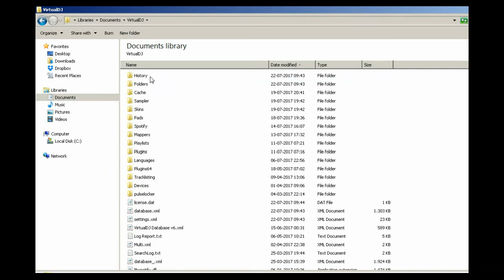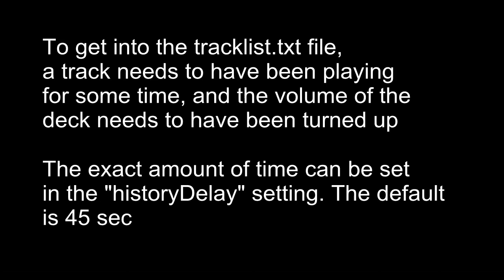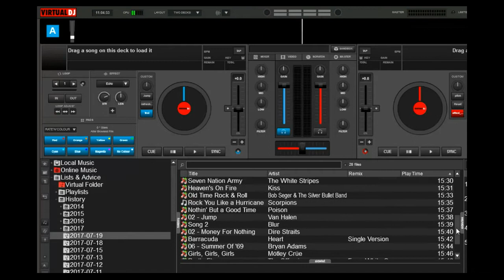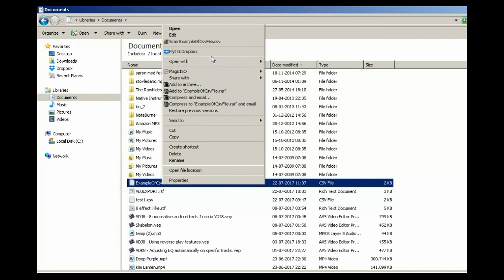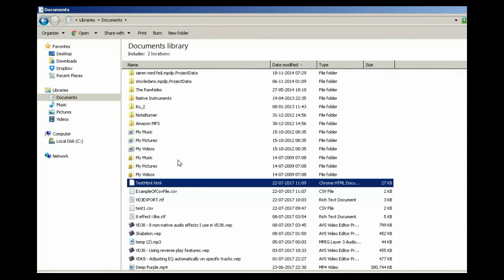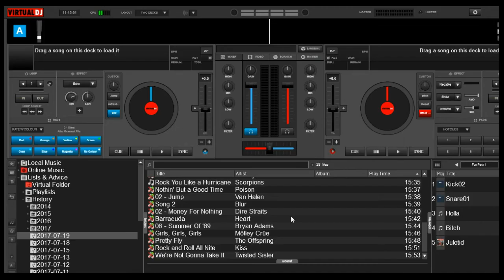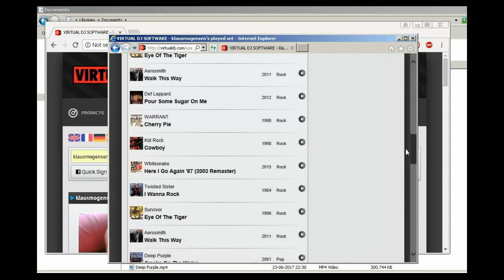VDJ8 - Exporting the gig playlist for your client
5 examples on how you can export your gig playlist in VDJ8 to give to your client